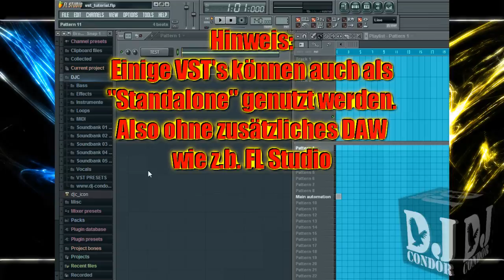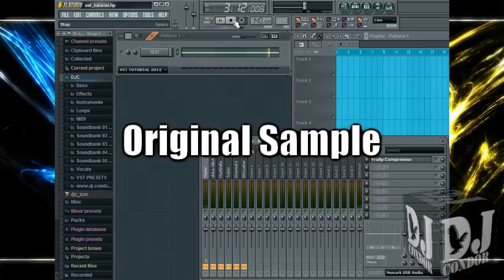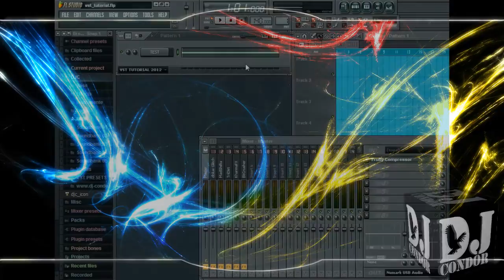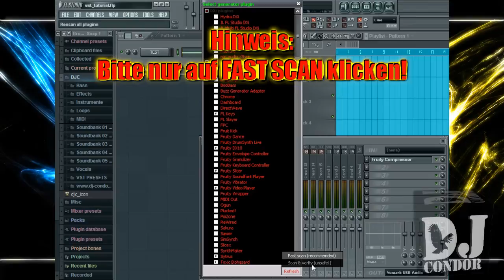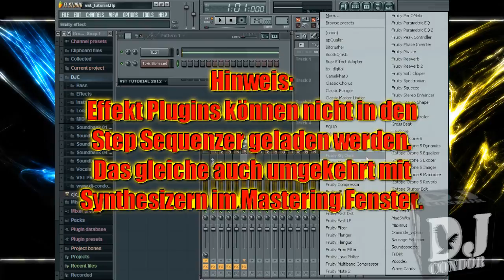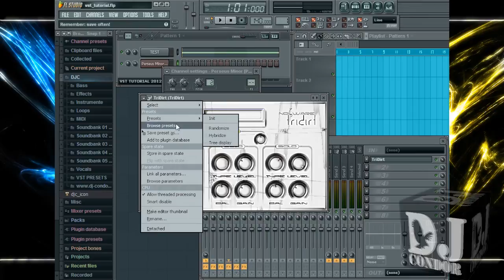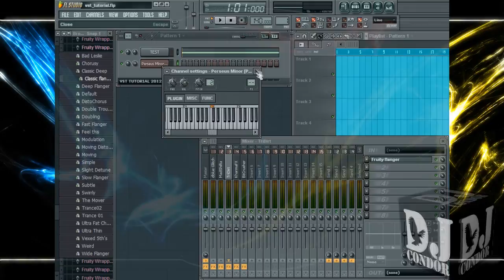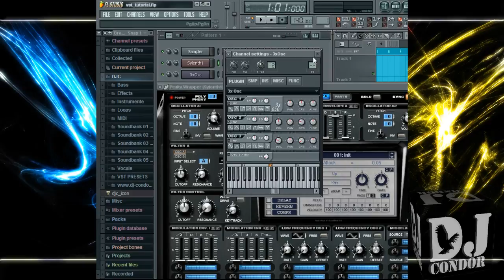FL STUDIO VST PLUGIN ANFÄNGER TUTORIAL 2012 - German / Deutsch - DJ CONDOR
DJ CONDOR - MUSIC PRODUCTION & DJ VIDEO TUTORIALS.
Der Musik Kanal für DJ / Produzenten Einsteiger und Profis :-)

Über diesen Kanal werden sowohl GEMA-Freie Musikwerke als auch DJ Video Tutorials hochgeladen.
Wenn ihr Fragen zu den einzelnen Tutorials habt, könnt ihr mir auch gerne eine E-Mail schreiben und ich versuche euch dann schnellstmöglich zu antworten. Bitte berücksichtigt dabei das ich auch nur ein ganz normaler Typ bin und hier kein Call-Center steht ;-)

Tutorial Software: FL Studio 9 XXL
Titel: Informationen zu VST Plugins
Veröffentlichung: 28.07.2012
Auflage: 3 (2012)
Zielgruppe: 14 - 36 Jahre

VIDEO NAVIGATION
0:18 Intro
0:30 Was sind VST Plugins?
1:34 VST Beispiel 1
2:28 VST Beispiel 2
3:00 VST Beispiel 3
3:20 VST Beispiel 4
3:38 VST Beispiel 5
4:34 Plugins installieren
8:23 Presets
10:17 Lizenz VST
12:20 Outro
Keine Outtakes aufgezeichnet

DJ Condor - Music Production & DJ Video Tutorials. Der Kanal für DJ / Produzenten Einsteiger und Profis. Diese Videos werden mit großer Sorgfalt und nach besten Wissen und Gewissen rund um den musikalischen Bereich erstellt. Bitte gebt eure Kommentare / Fragen nur zum passenden Video ab. Kommentare / Fragen welche sich nicht auf das zu kommentierende Video beziehen, könnten daher gelöscht werden! Bei umfangreicheren Fragen bitte eine YouTube-Nachricht oder E-Mail via Kontaktformular auf der offiziellen DJ Condor Webseite schreiben. Hinweis: Ich nutze keine Messenger - Kein Chat! Bitte beachtet: Die Antwort auf eure Fragen kann sich manchmal sogar um Tage verzögern. Aufgrund der täglich steigenden Anzahl an eingehenden Mails, braucht das Antworten eben seine Zeit. Sofern ihr euer Anliegen vernünftig und sachlich schildert, versuche ich euch zu helfen. Falls ihr Verbesserungsvorschläge und- oder Ideen zwecks weiterer Tutorial-Themen habt, so könnt ihr diese bitte ebenfalls über YouTube-Mail oder dem Kontaktformular auf der offiziellen DJ Condor Homepage einreichen. Dieser Kanal behält sich das Recht vor, unpassende, unsachliche, beleidigende sowie kindische Kommentare zu entfernen und gegebenenfalls den betreffenden Account lebenslang zu blockieren.